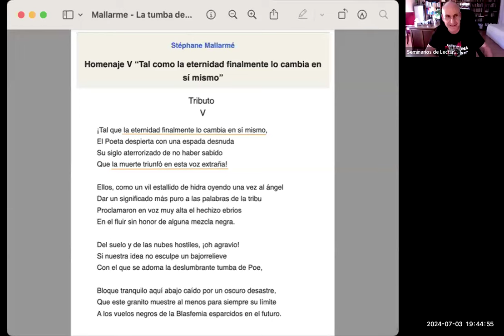LA VEJEZ - 68 Cap. 8 ALGUNOS EJEMPLOS DE VEJEZ - CONCLUSIONES y puesta en común (20240703)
Seminario de lectura del libro de Simone de Beauvoir, LA VEJEZ. Final del seminario y puesta en común de lo aprendido y experienciado.

Contenido de la sesión:
00:00:00 Lamartine.
00:22:12 Conclusiones.
00:49:04 Final.

00:50:07 Propuesta de "puesta en común".
00:50:40 Pilar
00:53:33 Magda
00:54:45 Luisa
00:59:15 Andrés
01:00:22 Julián
01:03:54 Mercedes
01:14:12 Taina
01:16:14 Leonor
01:16:14 Jorge (Copete)
01:27:10 Pepa (Seguí)
01:33:50 Maricruz
01:35:27 Jorge (Negro)
01:37:56 Pepa (Martinez)
01:39:41 Despedida, con nuestro cariño a las compañeras a quienes sus obligaciones, su trabajo, deberes de cuidados, niet@s... no pudieron hoy acompañarnos: Montse, Nani, Maria José, Elida... ¡Os echamos de menos!

Lecturas recomendadas:
- Lamennais, F - De la esclavitud moderna.
- Santa, Angels - Valentine de Cessiat y Alphonse de Lamartine: paradigma del amor romántico.
- Lamartine - La viña y la casa. En "Curso familiar de literatura" (1857).

Volvemos a reeencontrarnos en septiembre, en la siguiente lectura de los miércoles, dedicada como siempre a mujeres filósofas. ¿Simone Weil o Hannah Arendt? Se abren las votaciones 😀😈

📚  Seminario de lectura de LA VEJEZ, de Simone de Beauvoir.  Comprendiéndonos en el espejo de los textos.